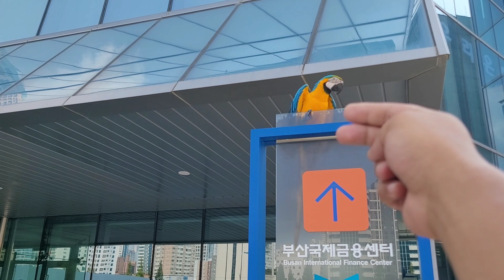루카는 오랜만에 날아서 출근